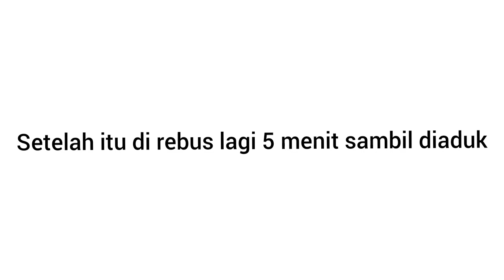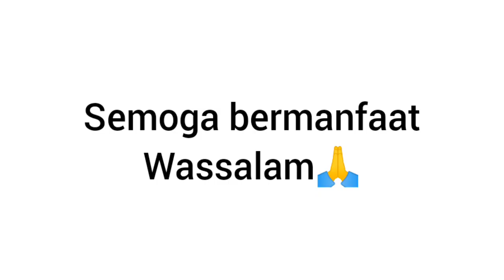Membuat Bubur Kacang dgn Siswa 8d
Membuat Bubur Kacang

🍁Info bahan katun jepang ori dan bahan lainnya dpt di Klik instagram 👉🏻